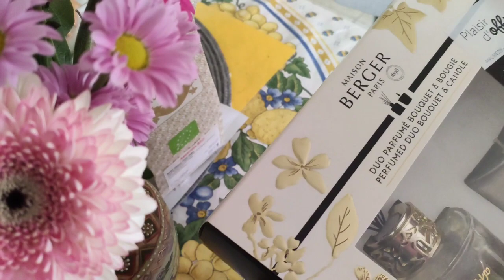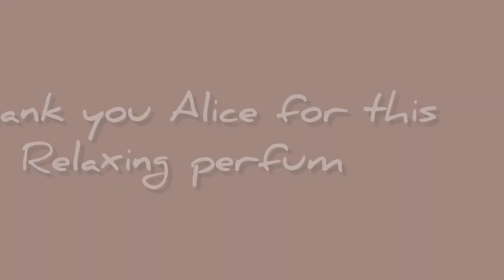FILIPINA BELGIAN LIFE : LOVELY GIFT FROM A FRIEND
A gift from a friend, an essence perfume at home and candle Love it !